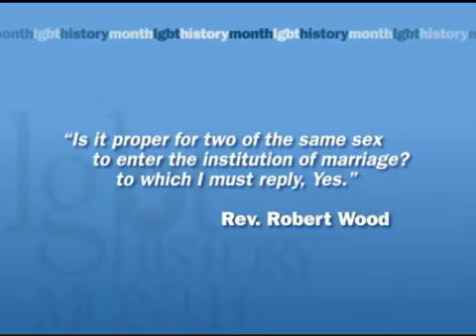Rev. Robert Wood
The Reverend Robert Wood authored the first book in the United States on Christianity and homosexuality. He is the first clergyman to picket for gay rights. See his video, bio, photo and more